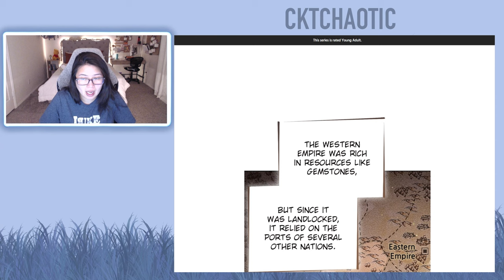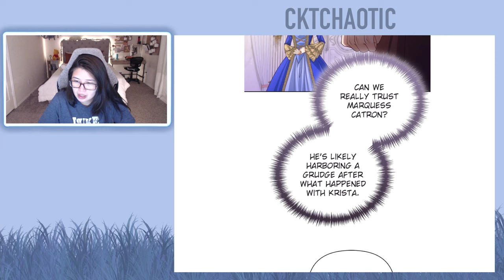The Remarried Empress - Chapter 151 (Eng)